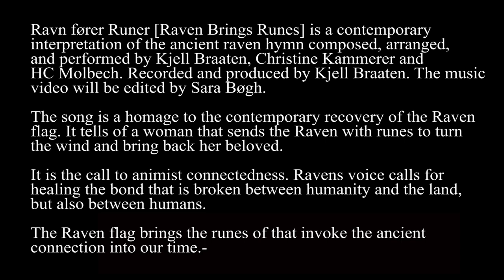Send video material for "Raven Brings Runes"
Ravn fører Runer [Raven Brings Runes] is a contemporary interpretation of the ancient raven hymn composed, arranged, and performed by Kjell Braaten, Christine Kammerer and HC Molbech Recorded and produced by Kjell Braaten. Editing the music video by Sara Bøgh will start soon. So there is still time for you to send a video contribution.

The song is a homage to the contemporary recovery of the Raven flag. It tells of a woman that sends the Raven with runes to turn the wind and bring back her beloved.

It is the call to animist connectedness. Ravens voice calls for healing the bond that is broken between humanity and the land, but also between humans.

The Raven flag brings the runes of that invoke the ancient connection into our time.-